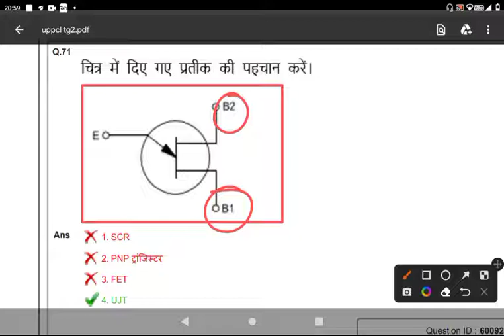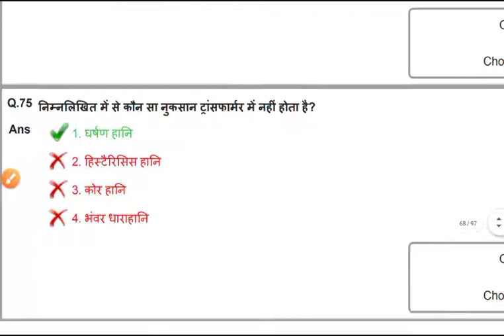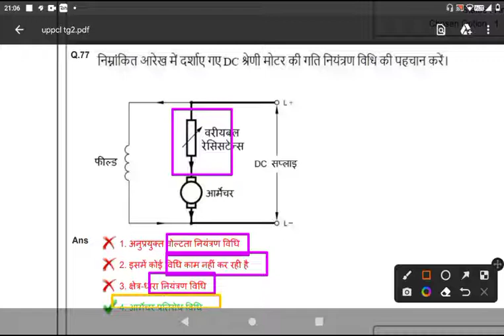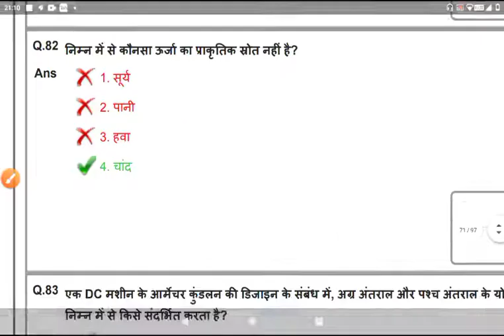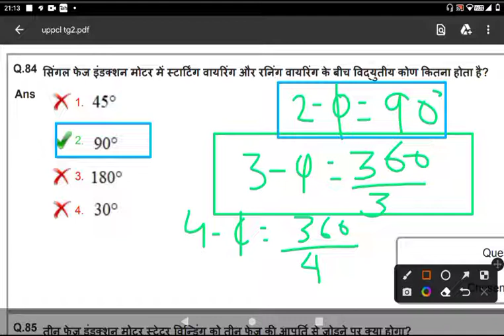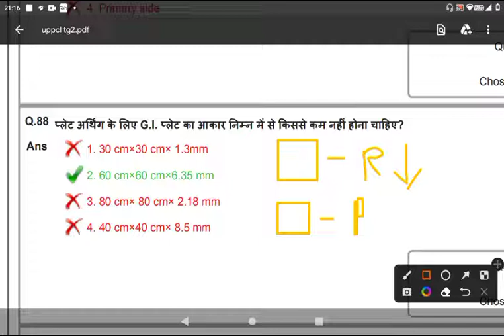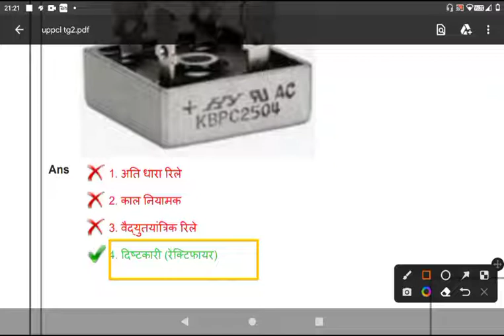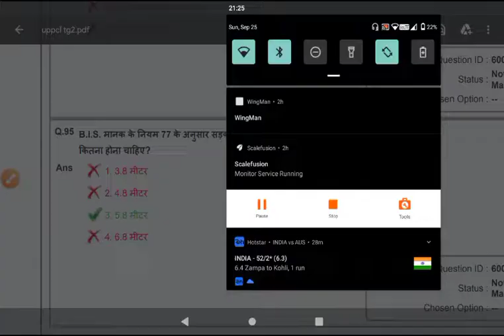UPPCL TG-2 Previous year question papers ॥ Most important questions for UPPCL tg-2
UPPCL TG-2 Previous year question papers 04 Full discussion
your Quires
1.  UPPCL TG-2
2.uppcl tg2
3.uppcl tg2 online class
4. uppcl tg2 ofline class

5.best book of uppcl tg2
6. uppcl ki tyari kaise kare
7.uppcl tg2 ka cut kya rahega
8. uppcl tg2 vacancy 2022
9. UPPCL tg2 hand written book
10.kumar sir
11.kumar sir